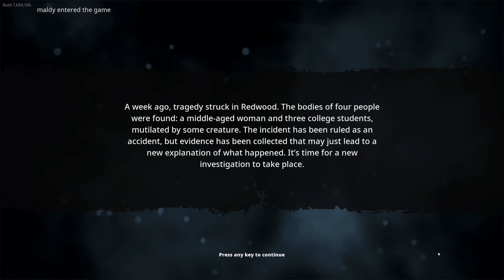Hunting BIGFOOT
So me and my friend took a camping trip into the woods. But we found out that we WEREN'T alone. If you enjoy this video and wanna see more.